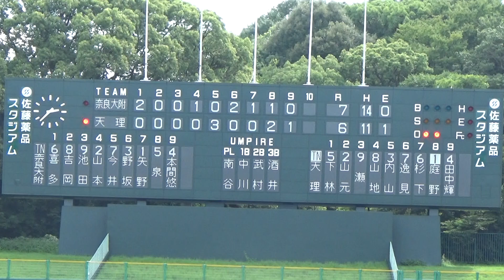2019/8/22 奈良大附属vs天理 ６～９回[７－６]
令和元年度奈良県高校野球秋季シード大会
Ｇブロック二回戦＠佐藤薬品スタジアム
奈良大附属vs天理
６～９回
⚾近畿大会⚾
2019/10/20　奈良大附属vs近江[滋賀県１位]
2019/10/20　天理vs報徳学園[兵庫県１位]